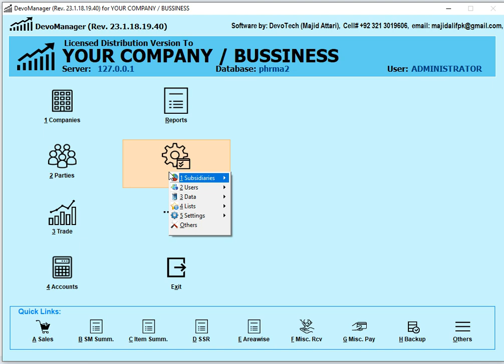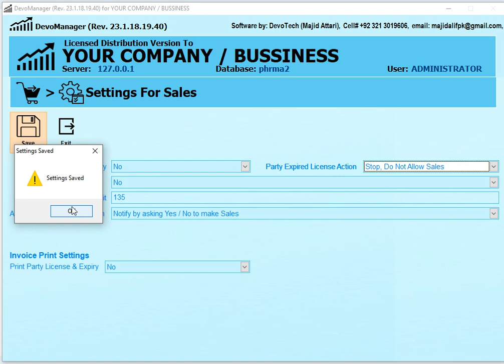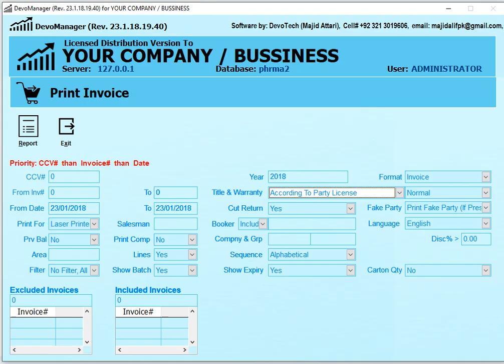DevoManager - What to do if Party’s License is Expired